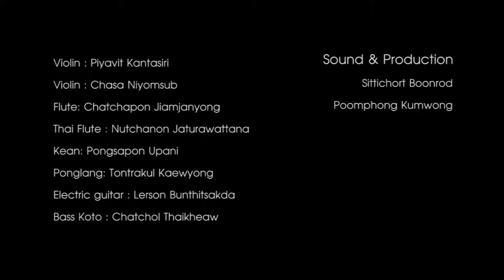Let it go Frozen One World Project [Official MV]